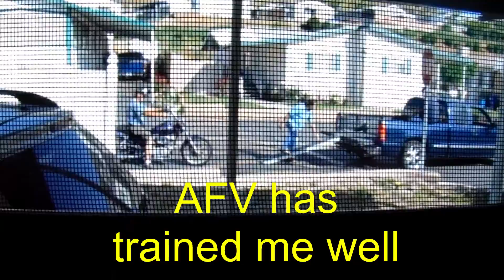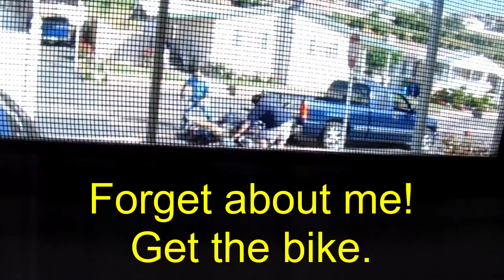Bad Load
You know how sometimes you just have that feeling something is about to go all wrong, this was one of those times.
I saw these guys loading up a bike this guy purchased and they were approaching the loading with caution, but still, something told me to record this through my window, please excuse the screen.